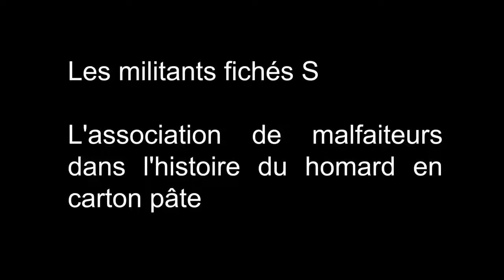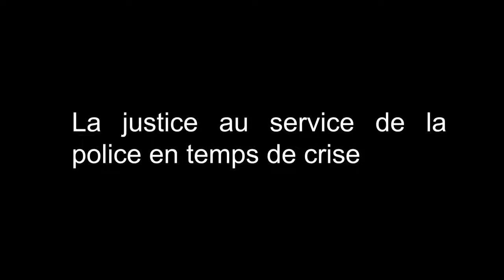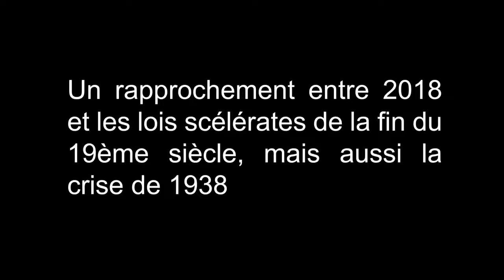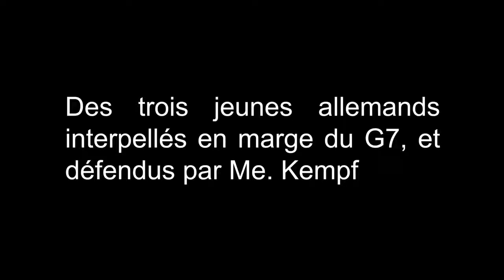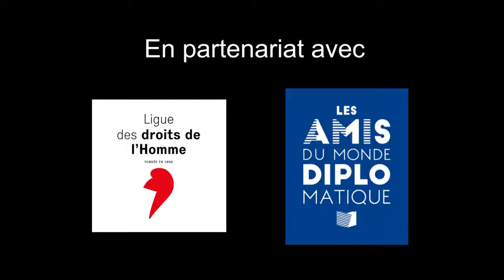Raphael Kempf: les lois scélérates et la répression des Gilets Jaunes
Conférence-débat de Raphaël Kempf, avocat, sur la répression du mouvement des gilets jaunes. A la Carmagnole (Montpellier) le 3 octobre 2019.